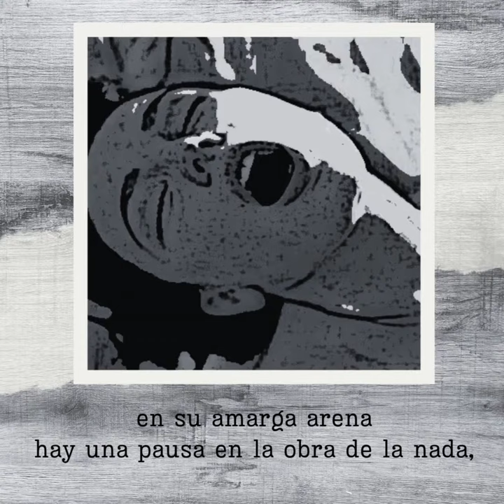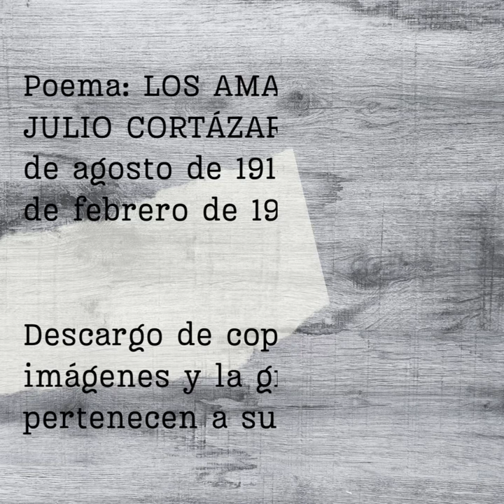En voz de sus autores / Ep 3 / Julio Cortázar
En voz de sus autores ahora te presentamos la poesía de Julio Cortázar, que se caracteriza por su profunda sensibilidad, su imaginación desbordante y su habilidad para crear imágenes vívidas y evocadoras. En sus poemas, Cortázar exploró temas universales como el amor, el tiempo, la identidad y la soledad, pero lo hizo de una manera única y original, utilizando un lenguaje sorprendente y una estructura innovadora.

Cortázar experimentó con diferentes formas poéticas, desde el verso libre hasta el haiku, y su obra está impregnada de un fuerte sentido de juego y experimentación. Sus poemas a menudo desafían las convenciones tradicionales, rompiendo las barreras entre la realidad y la fantasía, el sueño y la vigilia.

A través de su poesía, Cortázar nos invita a explorar los rincones más profundos de la mente humana y a cuestionar nuestra percepción del mundo que nos rodea. Su obra poética es un testimonio de su genio creativo y su inagotable capacidad para asombrar y conmover a sus lectores.